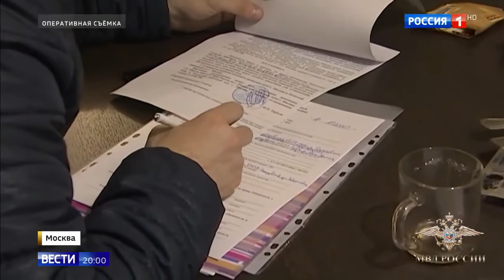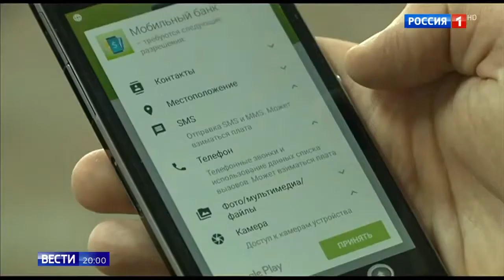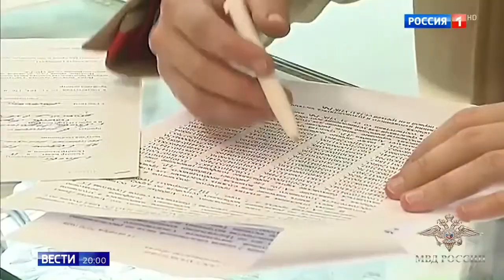Мошенический колл-центр раскрыт полицией: как работали мошенники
Мошенический колл-центр раскрыт полицией: как работали мошенники 25 11 20
Помощь каналу.